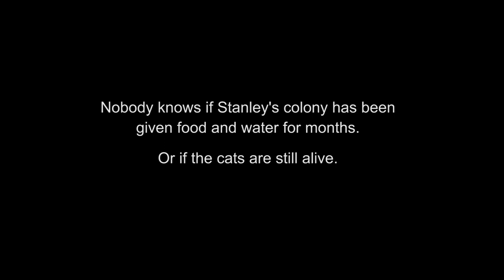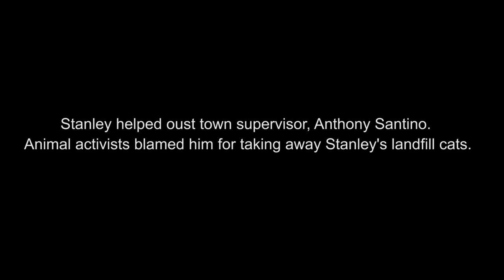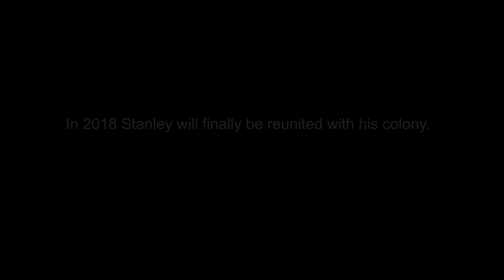Catnip Nation - Stanley Lombardo Profile